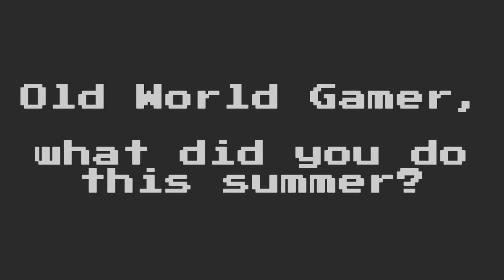Let's Play Double Dragon 2 Pt.3 - 8 Bit Summer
I never got sick of playing this game and even figured out that you can beat the game in its hardest mode just by using a turbo controller and hyper-kneeing everyone!